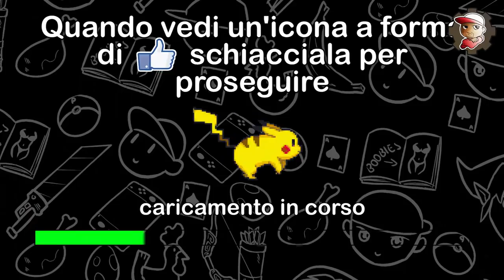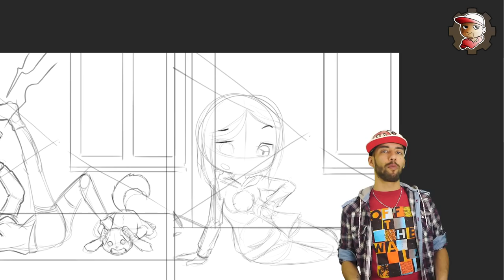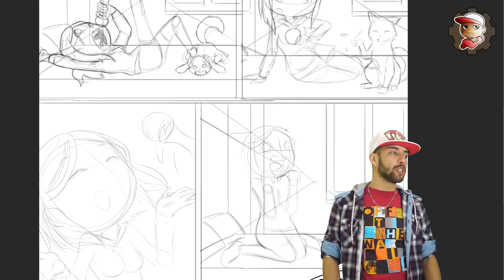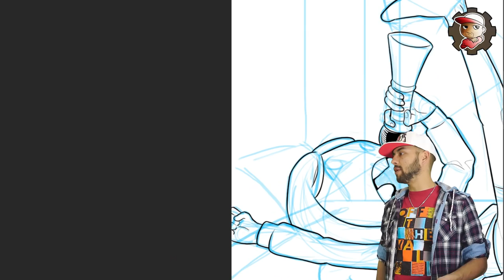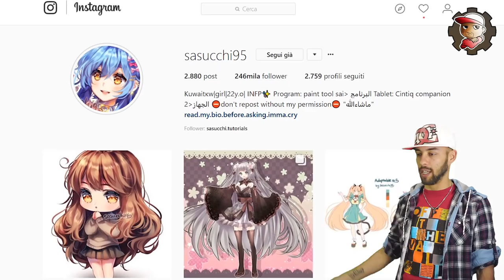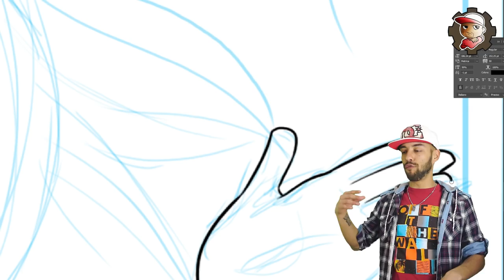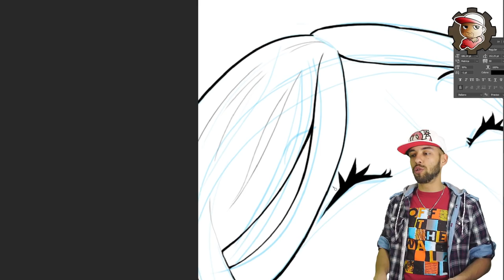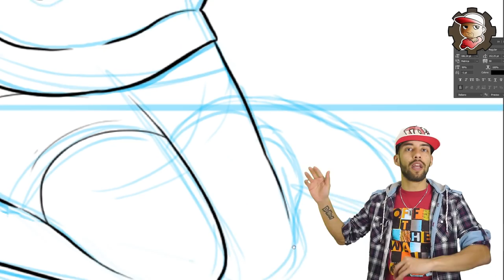il Concerto EPOCALE di LaSabri - 50 Sfumature di Sabri - Capitolo 2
Saltiamo per una volta l'appuntamento con Design Discutibili perchè volevo mostrarvi questo fumetto per LaSabri in cui ho sperimentato molto con il colore :)